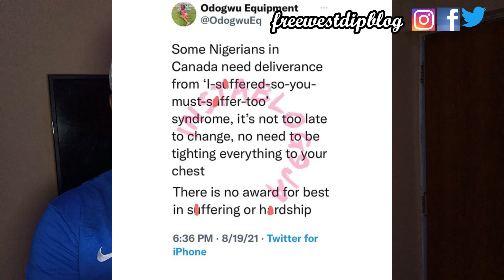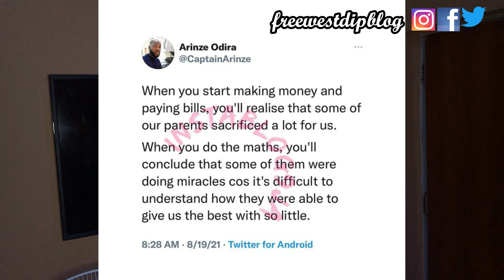Nigerian Police Finally Gives Abba Kyari To FBI As Hushpuppi Speaks|Nigerians In Canada Rule1